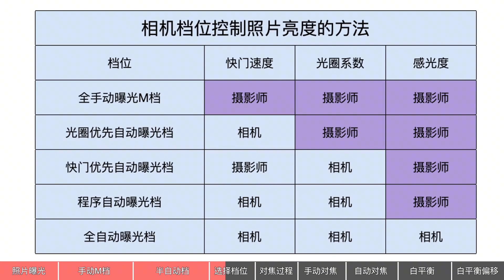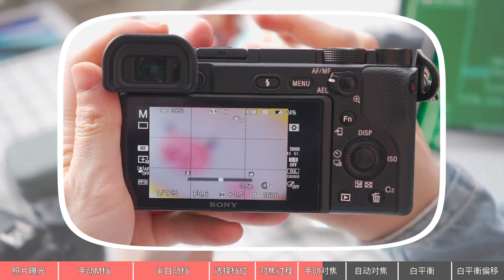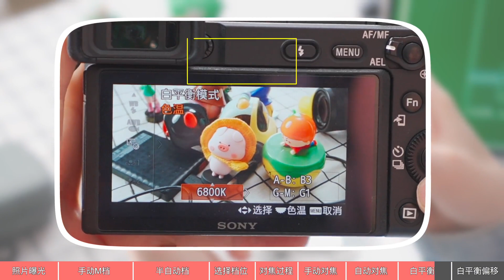快速学摄影5分钟就够了！一个视频分点式教学更直观